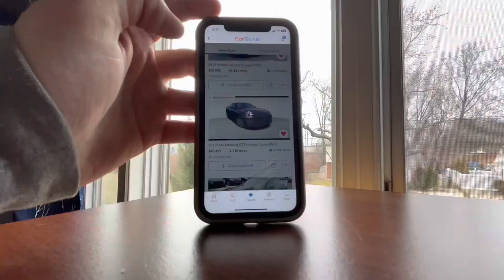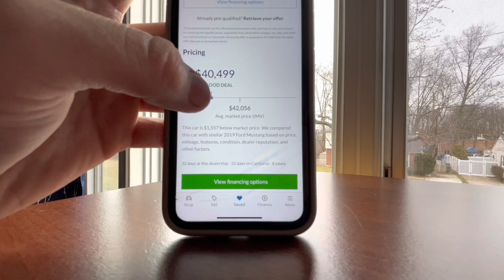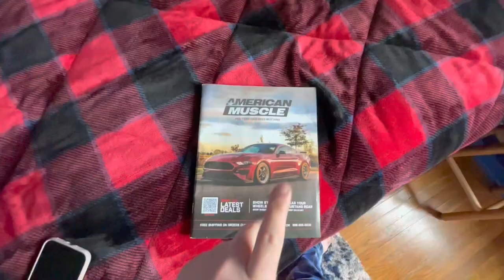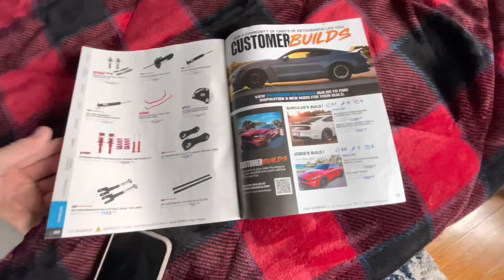I GOT ANOTHER JOB!! | Riley Vlogz